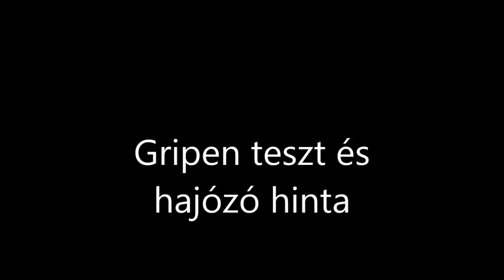Corvin sétány Gripen teszt és hajózó hinta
Igazi adrenalin löketet kaphat az. aki ellátogat Budapest, VIII. Corvin sétányra. Katonai kiképző berendezéseken próbálhatja ki bátorságát bárki szeptember végéig. A Gripen teszt a koncentrációt, a hajózó hinta pedig a kondíció felmérésére szolgál szórakoztató módon.